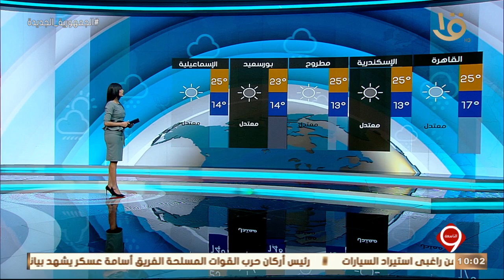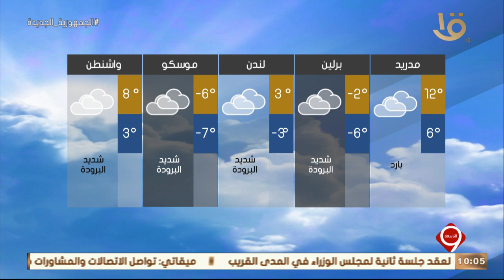نشرة التاسعة | بيان بدرجات الحرارة المتوقعة غدا